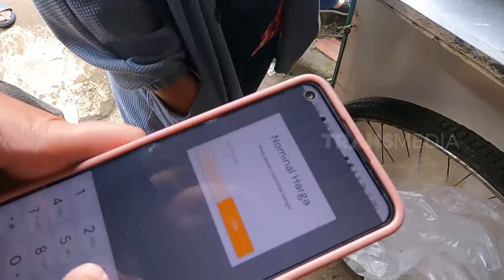GOKIL! BELI BUBUR ANTRINYA BEGINI | OMG (13/03/23)